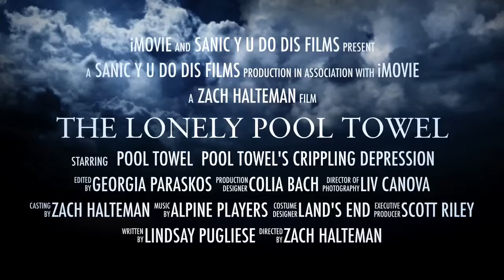The Lonely Pool Towel (2017)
A pool towel just wanted to find love…

Shot on location in Harvest Caye, Belize.

Up next by Sanic Y U Do Dis Films:
The Adventures of Pickle III (July 2017)